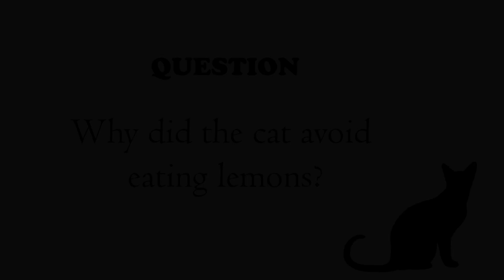Grumpy Junior Enjoying His Dry Cat Food During The Lunch Time